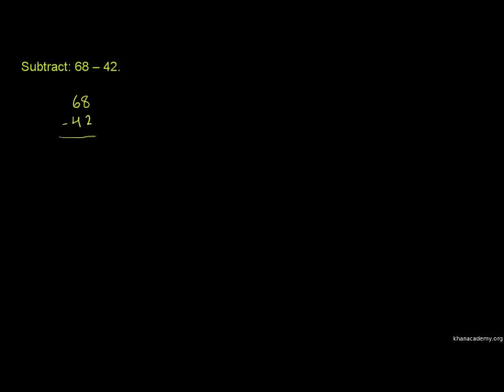Example: 2-digit subtraction (no borrowing)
Subtracting Whole Numbers